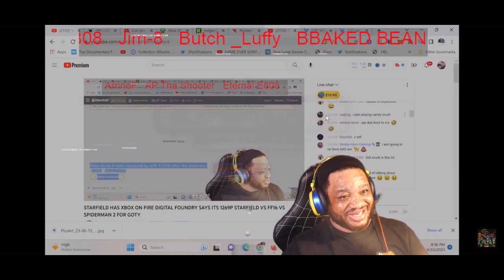FFXVI GOT PONIES OUT HERE CRYING WHILE PASTOR IS WORRIED ABOUT THE PLIGHT OF HIS PEOPLE 😂😂